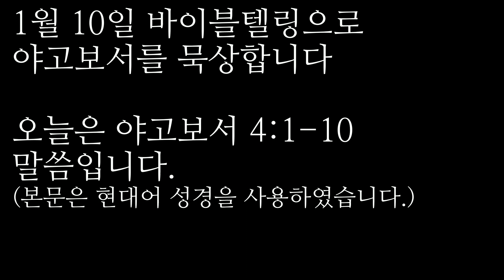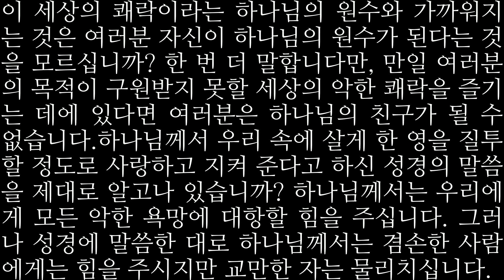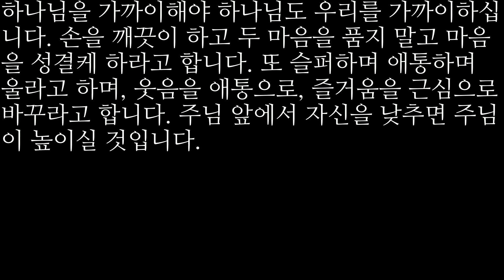2023/1/10 | 현대어 성경으로 읽는 오디오 바이블텔링 QT | 야고보서 4장(1)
1월 10일 바이블텔링으로 야고보서를 묵상합니다
오늘은 야고보서 4장 1-10절 말씀입니다.

여러분은 무엇 때문에 그렇게 싸움을 벌이고 분쟁을 일으킵니까? 그것은 여러분 속에 숨어 있는 악한 욕망 때문이 아닙니까?
여러분은 사람을 죽여서라도 자신이 갖고 싶은 것을 빼앗아 가지려고 합니다. 다른 사람에 대한 시기심에 못 이겨 싸움을 벌입니다. 여러분이 갖고 싶은 것을 얻지 못하는 까닭이 무엇이겠습니까? 그것은 바로 하나님께 구하지 않기 때문입니다.
그리고 여러분이 구해도 얻지 못하는 것은 그 목적이 나쁘기 때문입니다. 다시 말해서 여러분은 자신의 쾌락을 구하는 데만 급급해 있는 것입니다.
이 세상의 쾌락이라는 하나님의 원수와 가까워지는 것은 여러분 자신이 하나님의 원수가 된다는 것을 모르십니까? 한 번 더 말합니다만, 만일 여러분의 목적이 구원받지 못할 세상의 악한 쾌락을 즐기는 데에 있다면 여러분은 하나님의 친구가 될 수 없습니다.
하나님께서 우리 속에 살게 한 영을 질투할 정도로 사랑하고 지켜 준다고 하신 성경의 말씀을 제대로 알고나 있습니까?
하나님께서는 우리에게 모든 악한 욕망에 대항할 힘을 주십니다. 그러나 성경에 말씀한 대로 하나님께서는 겸손한 사람에게는 힘을 주시지만 교만한 자는 물리치십니다.
그러므로 여러분은 하나님 앞에 겸손해지고 악마에게 대항하십시오. 그러면 악마가 여러분을 떠나 달아날 것입니다.
하나님께로 가까이 가십시오. 그러면 하나님께서도 여러분에게 가까이 오실 것입니다. 죄인들이여, 손을 씻으십시오. 여러분의 마음을 하나님이 주시는 순결로 채우고 하나님께 진실하십시오.
여러분이 악한 일을 저질렀거든 눈물을 흘리고 괴로워하십시오. 슬퍼하며 마음으로 참회하십시오. 웃음보다는 슬픔을 배우고 기쁨보다는 괴로움을 배우십시오.
그래서 여러분이 주님 앞에서 무가치한 존재라는 것을 깨닫게 되면 주께서 여러분을 일으켜 세우고 힘을 주시며 높여 주실 것입니다.

그리스도인들이 싸우고 다투면서 그것을 의를 위해서, 진리와 복음을 위해서, 혹은 교회와 성도들을 위해서라고 하면서 변명하려는 자들이 있습니다. 사도들은 그리스도인의 성품이 겸손과 온유, 인자와 자비로움, 용서와 사랑, 조용함 등이라고 말합니다. 다투고 싸우는 것은 육체의 정욕과 욕심에서 나온 것이라고 지적합니다. 그리스도인은 그렇게 싸워서 얻으려고 할 것이 아니라 모든 것을 기도로 해야 한다고 가르칩니다. 오늘날도 그리스도인들 가운데 싸워서 얻으려는 자들이 많습니다. 또 기도를 한다 해도 받지 못하는 자들이 있는데, 그것은 정욕으로 쓰려고 잘못 구하기 때문이라고 말씀합니다.

3절의 간음하는 여자들이란  여자들만 가리키는 것이 아니고 모든 그리스도인에게 해당하는 말입니다. 여기서 간음한다는 것은 세상을 사랑하는 것을 가리킵니다. 사도 요한은 세상이란 육신의 정욕과 안목의 정욕과 이생의 자랑이라고 정의합니다(요일 2:16). 지위와 성공과 부를 추구하는 것 등은 다 세상을 추구하는 것입니다. 이러한 자들은 하나님과 원수가 됩니다. 하나님께서 우리 속에 거하게 하신 성령은 시기하기까지 우리를 사모하십니다. 하나님께서는 그분만 사랑하지 않고 은밀하게 다른 것을 추구하고 세상을 사랑하는 성도에 대하여 질투하십니다.

그러나 하나님은 더욱 큰 은혜를 주시는데, 큰 은혜를 얻으려면 겸손해야 합니다. 하나님은 교만한 자를 물리치시고 겸손한 자에게 은혜를 주신다고 했습니다. 그러므로 우리는 하나님께 순복하고 마귀를 대적해야 합니다. 하나님을 가까이해야 하나님도 우리를 가까이하십니다. 손을 깨끗이 하고 두 마음을 품지 말고 마음을 성결케 하라고 합니다. 또 슬퍼하며 애통하며 울라고 하며, 웃음을 애통으로, 즐거움을 근심으로 바꾸라고 합니다. 주님 앞에서 자신을 낮추면 주님이 높이실 것입니다.